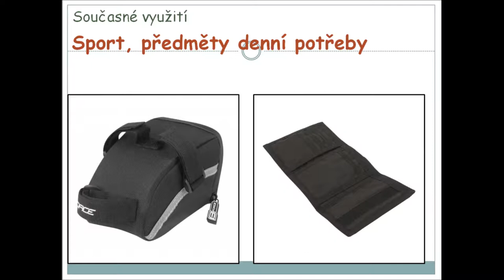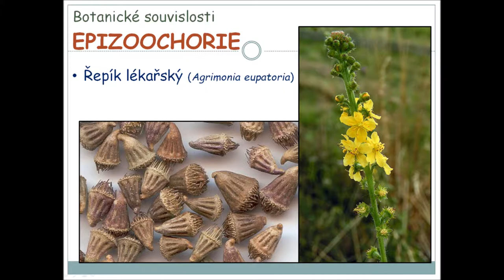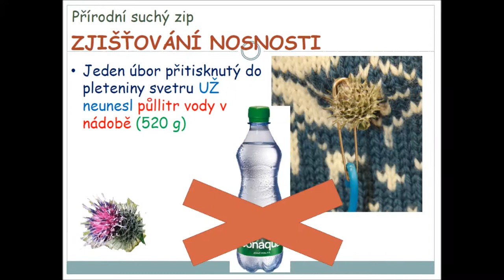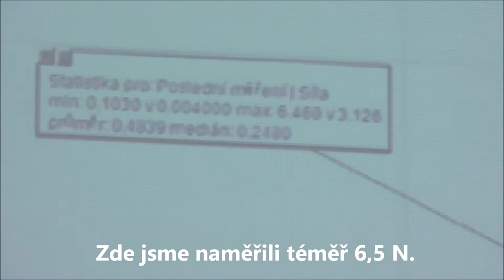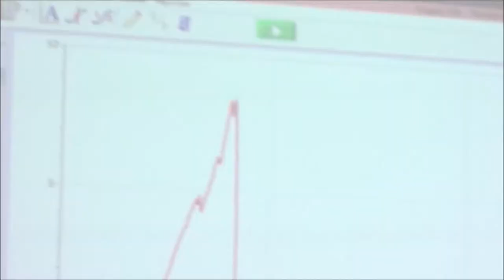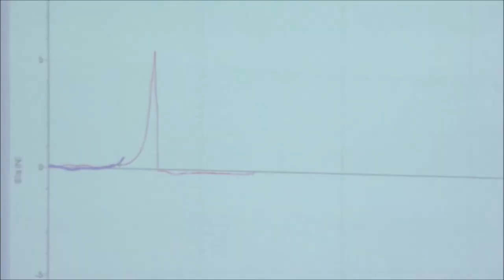Suchý zip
V krátkém videu najdete odpovědi na otázky: Kolik unese suchý zip? Kolik unese plod lopuchu? Jaká je souvislost mezi suchým zipem a plodem lopuchu?